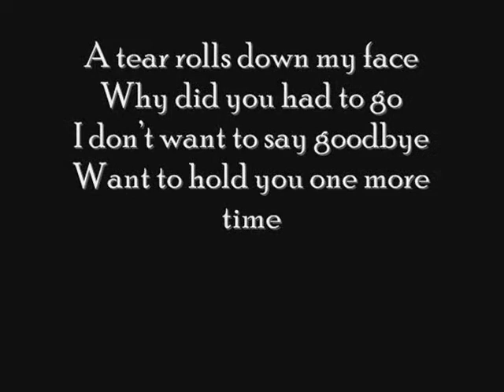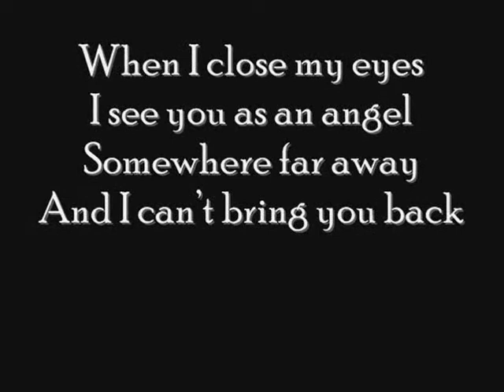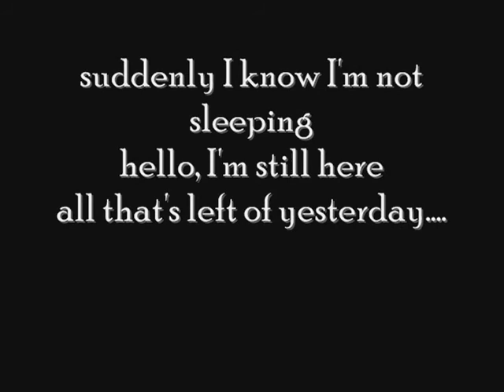you will sleep forever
the poem I made for my grandma who passed away.
the song I used: evanescence- hello
I made a little mistake it's 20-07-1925 not 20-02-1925